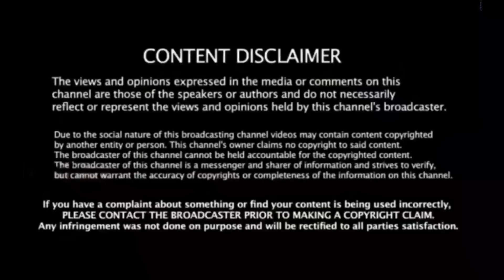நடிகர் தனுஷை 2-வது திருமணம் செய்யும் நடிகை மீனா ! வெளியான முக்கிய தகவல்